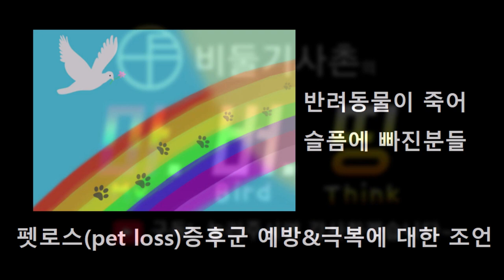펫로스증후군을 예방&극복하는 방법[마버띵]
화질 설정 720p 이상으로 설정후 시청 부탁드려요~~